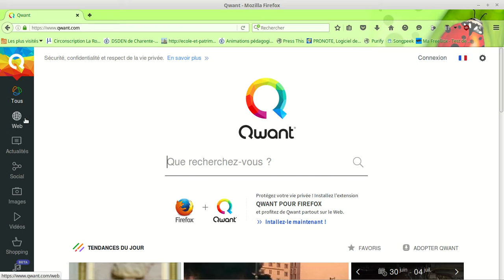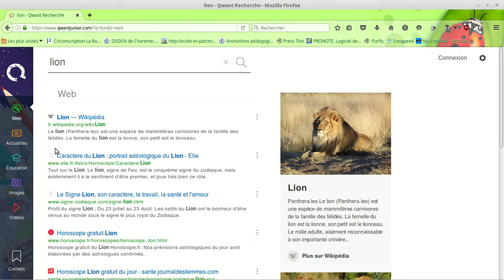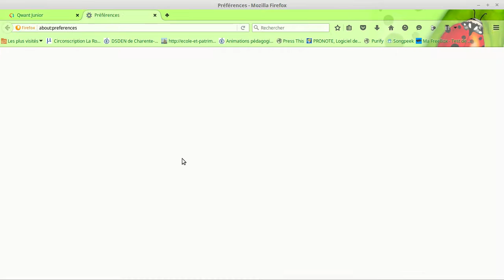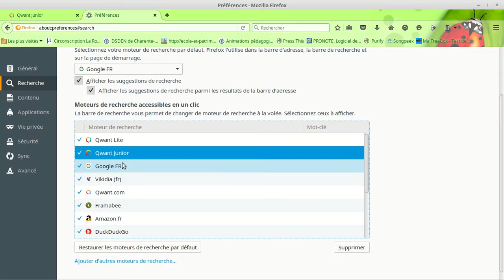qwant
qwant moteur de recherche